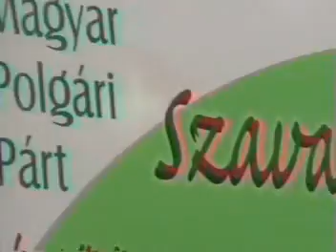Kovács István, MPP 1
Kovács István, a MPP háromszéki megyeitanácselnök-jelöltje

A Magyar Polgári Párt háromszéki kampánynyitó gyűlése, Sepsiszentgyörgy, 2008 május 8.